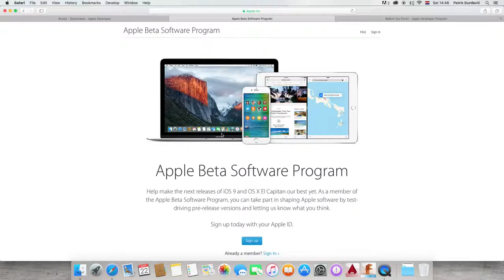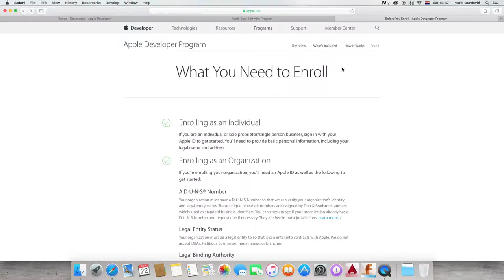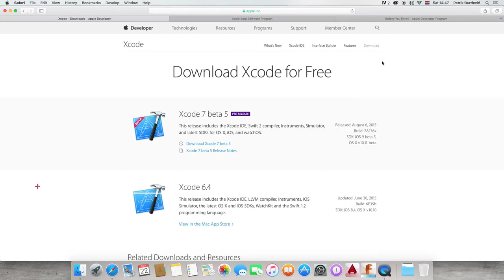Learn iOS 9, WatchOS 2 Programming With Swift 2.0 #2 - Getting started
Schedule: 1+ video per week(Monday, 9PM CET)
Which iOS? iOS 9
Which WatchOS? WatchOS 2
Programming language: Swift
Integrated Development environment: Xcode

Additional info:
There will be another video coming in about 1 hour, schedule still holds, I just didn't have enough time for all videos.

Video / Audio Quality:
Audio: Apple ProRes 422